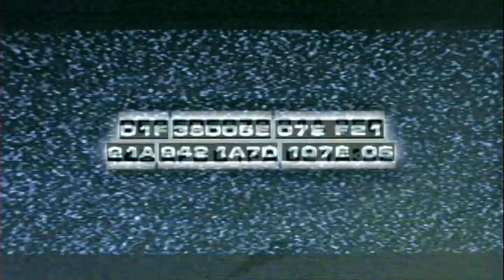J.C.V.D - Universal Soldier 2: The Return [1999] - Trailer (Full HD 1080p)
UNIVERSAL SOLDIER 2: THE RETURN - Courtesy: © Copyright by Long Road Productions ®